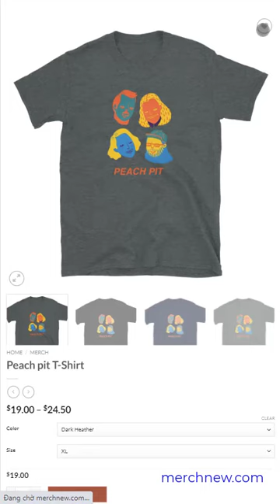Peach pit T Shirt